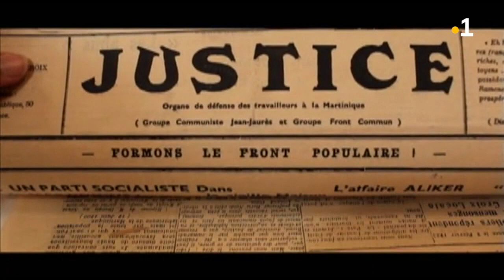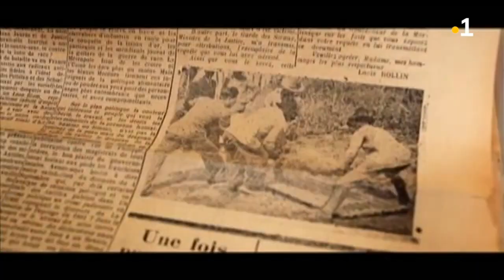André Aliker soif de justice